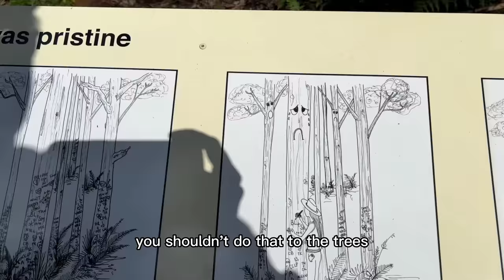Van life for a WEEK!! Cont....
Van life continues from the Day 4 to Day 7.
Timeline:
00:00 Intro
00:32 Quad Biking(ATV)
01:21 Margaret River
01:53 Flat tyre
03:23 Repair our van
04:03 Bunbury
05:47 Last day of van life
08:31 Outro